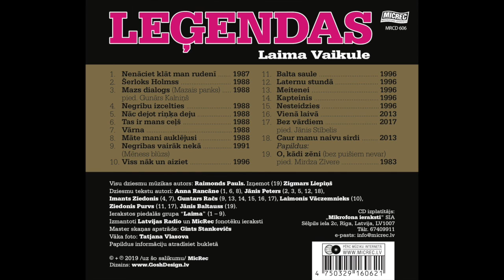Laima Vaikule - "Nenāciet klāt man rudenī" (Leģendas CD)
Raimonds Pauls/Anna Rancāne
No CD albuma "Leģendas" . MRCD606
Par albumu:
Albumā “Leģendas” atradīsiet tādas Raimonda Paula pērles kā “Nenāciet klāt man rudenī”, duetā ar tolaik vēl pavisam maziņo Gunāru Kalniņu ierakstītā “Mazs dialogs” jeb “Mazais panks”, dziesmas “Šerloks Holmss”, ”Vārna”, “Māte mani auklējusi”, nekur citur agrāk nepublicētās dziesmas – “Nāc dejot riņķa deju”, “Tas ir mans ceļš”, kā arī  duetā ar Mirdzu Zīveri ieskaņotā Zigmara Liepiņa dziesma “O, kādi zēni”, kas ir vecākais no izlasē atrodamajiem ierakstiem un ir fiksēts 1983.gadā. Tāpat izlasē ir Maestro Paula dziesmas no 1996.gada albuma “Viss nāk un aiziet tālumā” un 2013.gada albuma “Atkal mājās”. Pavisam izlasē atrodamas 19 dziesmas. Albuma bukletā atradīsiet muzikoloģes Daigas Mazvērsītes sagatavoto aprakstu par Laimas karjeru.
Albuma dizainam izmantota Tatjanas Vlasovas fotouzņēmums, dizainu veidojis Guntars Ošenieks, bet skaņas uzlabojumus veicis producents Gints Stankevičs, kurš ar Laimu sadarbojas jau ļoti ilgu laiku.
Sērijā “Leģendas” līdz šim izdotas dziesmu izlases tādiem māksliniekiem kā Nora Bumbiere, Viktors Lapčenoks, Edgars Liepiņš, Eduards Rozenštrauhs, Žoržs Siksna un citi.
Daiga Mazvērsīte albuma bukletā cita starpā raksta:
“[...] Bērnības laime ir tā, ka vecāki mājās, apkārt draugi. Ģimene bija kupla, 1954. gada 31. martā dzimusī Laima – jaunākā no četriem bērniem. Labprātāk spēlējās nevis ar lellēm, bet kopā ar zēniem, rāpās kokos un piedalījās cīniņos. Bet kad atnāca ciemiņi, vecāki lūdza uzdziedāt, jo meitenei bija tik skaista balss! Taču klavieres viņai nenopirka – mazajā dzīvoklītī nebija vietas. Laima ar prieku piedalījās mākslinieciskajā pašdarbībā, pēc pamatskolas reizē ar draudzeni Velgu devās uz VEF Kultūras pili, kur sāka apgūt profesionālas dziedāšanas pamatus. Vaikules spilgto talantu pamanīja pedagogs Leonīds Zahodņiks un par savu atklājumu pavēstīja Maestro Raimondam Paulam. Sekoja noklausīšanās, taču topošo solisti, medicīnas skolas audzēkni, neaizrāva doma par gariem mēģinājumiem kopā ar Rīgas estrādes orķestri.
Jau tolaik Laimu, kas no neglītā pīlēna pamazām izvērtās par krāšņu gulbi, šad tad lūdza uzstāties restorānā vai kādā koncertā, un viņa, daudz negudrodama, pievienojās rokgrupai, kas devās uz Batumi. Vaikule apceļoja Kaukāzu, tad atgriezās mājās, atradusi savu mūža mīlestību Andreju Latkovski...”